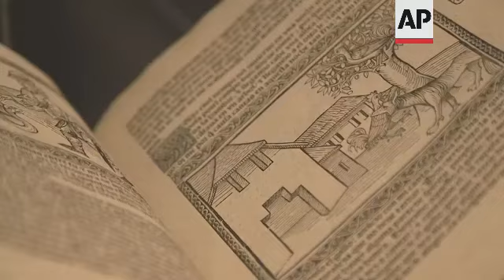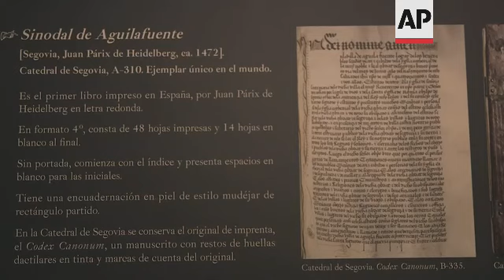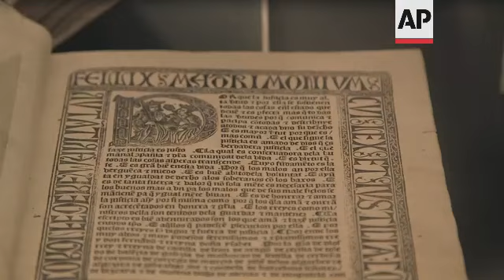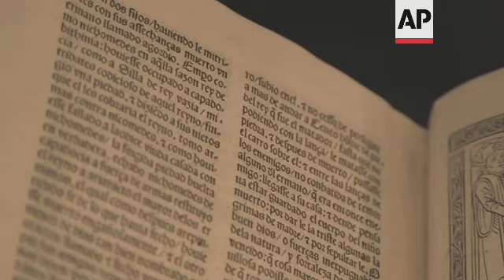First books ever printed in Spain mark 550 years of the printing press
(25 Apr 2022) SPAIN PRINTING PRESS

RESTRICTION SUMMARY:
LENGTH: 5.32
ASSOCIATED PRESS
Madrid, Spain - 20 April 2022
1. Various of incunabula printed in Spain
2. Wide of National Library of Spain entrance ++MUTE++
3. Placard at the entrance of exhibition reading (Spanish) Incunabula: 550 years of the printing press in Spain
4. Wide of incunabula books in the exhibition room
5. SOUNDBITE (Spanish) María José Rucio, Head of the Manuscripts and Incunabula Service of the National Library of Spain and curator of the exhibition:
"This is an exhibition curated on the occasion of a commemoration, in this case the 550 years of the arrival of the printing press in Spain. For this commemoration, we start from a specific book, the Synodal of Aguilafuente, which responds to the minutes of a synod, which according to all studies, was printed in 1472. In this regard, visitors will have the opportunity to see this unique work in the world, surrounded by other bibliographic jewels that are not usually seen in other exhibitions because we are talking about the first testimonies coming out of Spanish printing presses."
6. Wide of exhibition room
7. Close of Synodal of Aguilafuente
8. Close of woman taking a picture of the Synodal
9. Sign reading (Spanish) Synodal of Aguilafuente (Segovia, Juan Párix de Heidelberg, circa 1472). Unique piece across the world. It is the first book printed in Spain.
10. SOUNDBITE (Spanish) Fermín de los Reyes Gómez, Bibliographic Heritage professor at the Complutense University of Madrid and curator of the exhibition:
"Well, since the 14th century and the beginning of the 15th century, they wanted to have texts in multiple copies, because until that moment they were only made by hand. They began to try to make them in xylographic characters, that is, in wood, wood engravings, but the wood was only good for that occasion. So, the arrival of the printing press means that any text can be made in multiple copies very easily, simply by combining the metal types."
11. Various of letterpress cabinet with metal types ++MUTE++
12. Various of a 17th-century printing press
13. SOUNDBITE (Spanish) María José Rucio, Head of the Manuscripts and Incunabula Service of the National Library of Spain and curator of the exhibition:
"That is why we are going to see copies that still have drawn capital letters, and primitive decoration, because there was still no concept of an evolved printed book, with a cover and printing data. All of this will take time. And what the printers did at that time was to teach the readers that what they had in their hands was something very similar to a manuscript but that would allow the dissemination of knowledge to be fast and above all, cheap."
14. Various of incunabula books selected for the exhibition ++MUTE++
15. SOUNDBITE (Spanish) Fermín de los Reyes Gómez, Bibliographic Heritage professor at the Complutense University of Madrid and curator of the exhibition:
"Yes, we have a liturgical book, but we also have a treatise on chess, a treatise on literature and the first Spanish grammar by Nebrija. Also the first biography of women published in Spain by Boccaccio."
16. Various of (biography) "Of illustrious women", Giovanni Boccaccio, 1494
17. Close of first printed book in Spain with musical types, "Lux bella seu Artis cantus", 1492
18. Close of the first treatise on modern chess "Repetition of love. Chess art", Luis Ramírez de Lucena, 1497
19. Close of "Epilogue in medicine and surgery convenient to health", Johannes de Ketham, 1495
21. Various of exhibition's signs with illustrations of printers ++MUTE++
LEADIN: